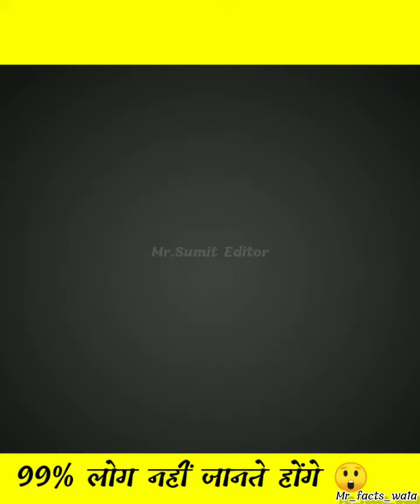क्या आपको पता है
Ye channel Fact se related ke aalawa editing ka bhi hai
Hindi countdown
Facttecz
Fact world
experiment tv
Mr indian hacker.
CRAZY XYZ
INDIA TV
ABP NEWS
INDIA NEWS
NDTV INDIA
INDIAN TV
Rocky Star Band
Shiv Laheri Band
Kohinoor Star Band
Rawan Samrajya
Mahakal Samrajya
Devil Rider
Hindi Countdown Lite Channel hai
Indian Tv king channel of indian